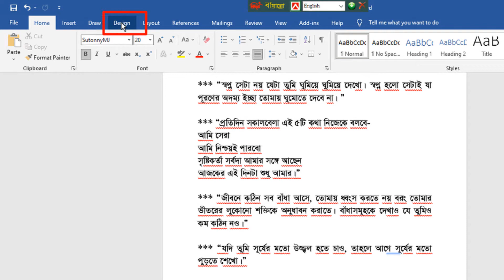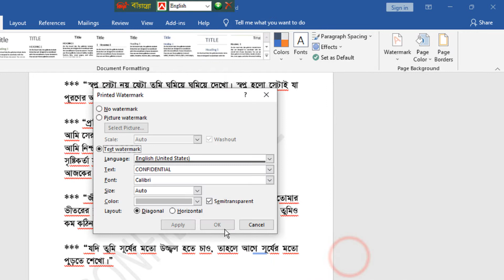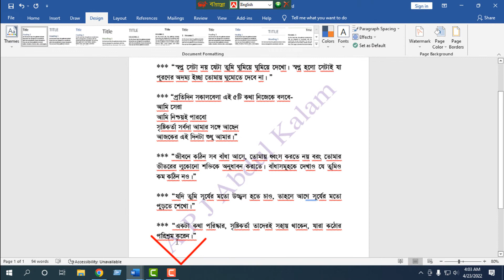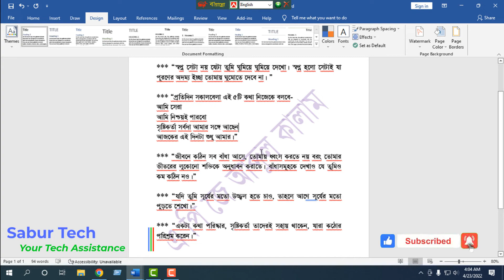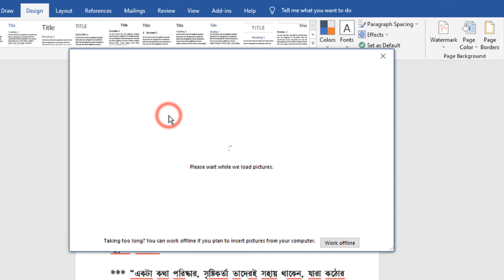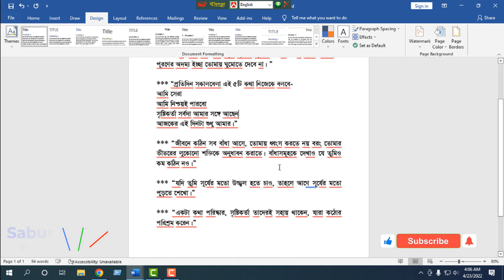এমএস ওয়ার্ডে কিভাবে Watermark দেয়া যায় | How to Add watermark in Word Document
In this video, I will show কিভাবে জলছাপ দেয়া যায় and how to add watermark in word document and how to create watermark in word document and how to add watermark in MS word in Bengali.

Your queries-
How to make watermark in word ?
watermark in Windows 10
Set watermark in word
how to edit watermark in word ?

★content will be removed within 5 hours.

Please SUPPORT!!!